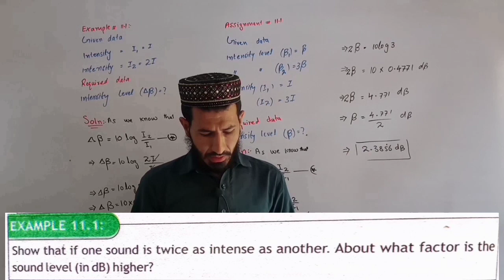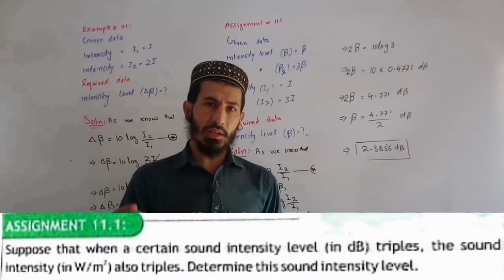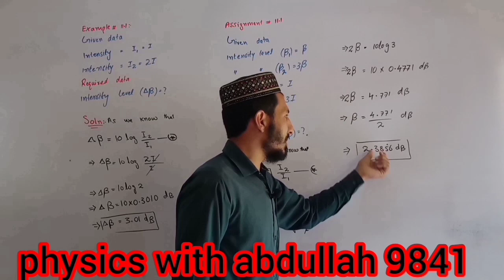Example | Assignment 11.1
physics
physics in pashto
pashto lecture
physics 10 lectures in pashto
physics lecture in pashto
physical quantities in pashto
class 10 physics chapter 1 lecture 1 in pashto
physics lectures
pashto physics
class 10 physics
physics lecture
learn physics in pashto
physics pushto class
pashto medium physics classes
physics introduction in pashto
lectures
introduction to physics in pashto
online pashto language physics course
10th class physics example
chapter 2
class 10 physics
9th class physics chapter 10
physics